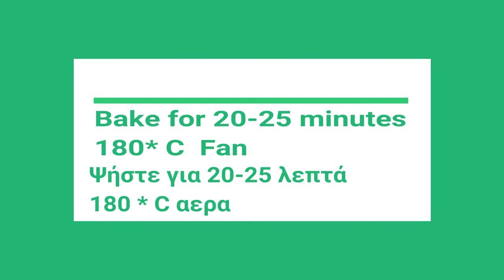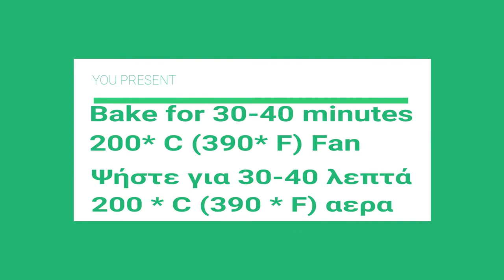Συνταγή : Μπιφτέκια φακης - Πατάτες ψητές στον φούρνο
lentil burgers - Greek Crunchy Roast Potatoes - Μπιφτέκια φακης - Πατάτες ψητές στον φούρνο

Daily vegan recipes and inspirations 🥑🥒🥦🥕
Täglich einfache und gesunde veganerezepte 🥑🥒🥦🥕

lentil burgers
Ingredients
300 g boiled red lentils
150 ml vegan milk
200 g oats
2 onions
1-2 clove of garlic
1 small bunch of parsley
oregano
thyme
pepper
salt
80 ml olive oil

Greek Crunchy Roast Potatoes
Ingredients
1 kilo potatoes
1-2 lemons
1 1/2 liter water
1-2 tablespoon(s) thyme
2 clove of garlic
70 g olive oil
salt
pepper

Tahini Sauce
Ingredients
50 g tahini
100 γρ. yogurt vegan
juice, of 1/2 lemon
salt
pepper

Μπιφτέκια φακης
Συστατικά
300 γρ.κοκκινες φακές βρασμενες
150 μλ. γάλα vegan
200 γρ. βρώμη
2 κρεμμύδια
1-2 σκελίδα σκόρδο
1 μικρό ματσάκι μαϊντανό
ρίγανη
θυμάρι
πιπέρι
αλάτι
80 μλ. ελαιόλαδο

Πατάτες ψητές στον φούρνο
Συστατικά
1 κιλό πατάτες
1-2 λεμόνια
1 1/2 λίτρο νερό
1-2 κ.σ. θυμάρι
2 σκ. σκόρδο
70 γρ. ελαιόλαδο
αλάτι
πιπέρι

Σως ταχίνι
Συστατικά
50 γρ. ταχίνι
100 γρ. vegan γιαούρτι
χυμό, από 1/2 λεμόνι
αλάτι
πιπέρι